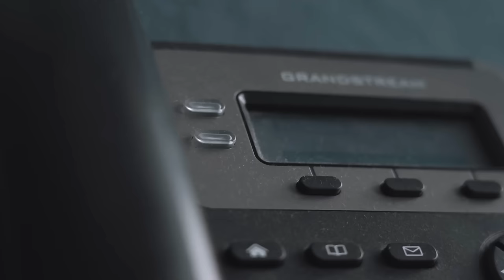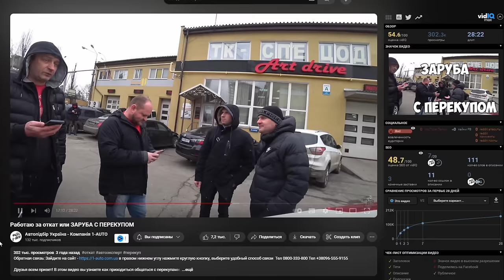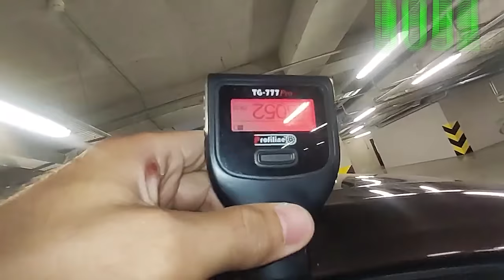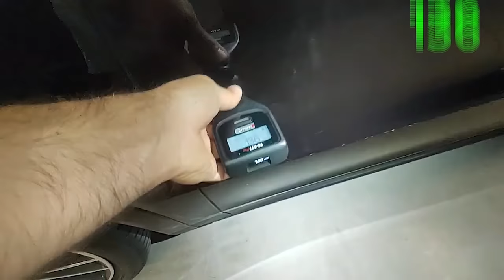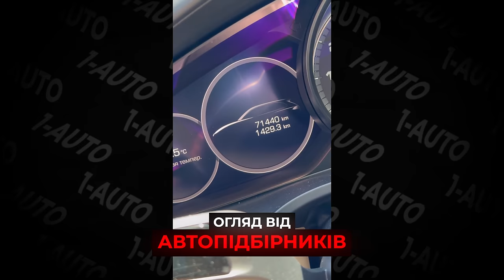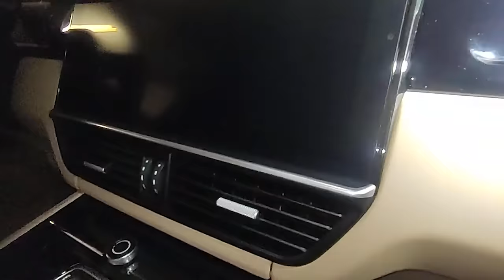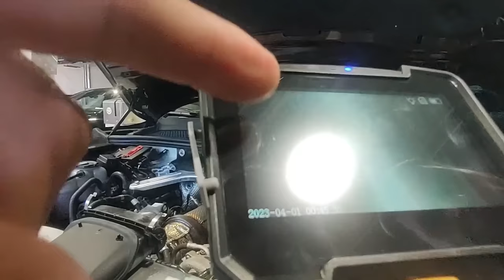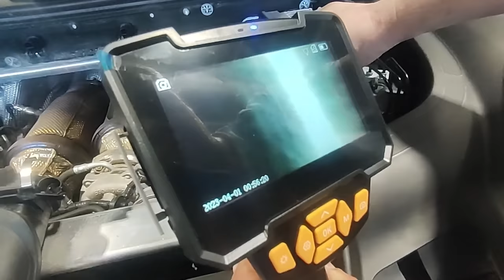РІЗНИЦЯ між ПРОФЕСІЙНИМ та ЗВИЧАЙНИМ підбором | огляд Porsche Cayenne | 1-AUTO | автоподбор Украина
Тайм-коди:
00:00 - 00:44 Що тут відбувається?
00:45 - 01:55 Чому замовник був незадоволений?
01:56 - 03:30 Сьогодні даємо непрохані прради
03:31 - 04:29 Структура даного відео
04:30 - 07:38 Огляд кузову від підбірників
07:39 - 10:42 Розбираємось в цьому хаотичному "огляді"
10:43 - 15:47 Огляд кузову від 1-AUTO
15:48 - 17:34 CarVertical
17:35 - 21:06 Доогляд кузову від 1-AUTO
21:07 - 25:05 Огляд салону від підбірників
25:06 - 28:30 Хлопці, надто багато реклами детейлінгу.
28:31 - 33:05 Огляд салону від 1-AUTO
33:06 - 33:25 НЕДОогляд підкапотного простору від підбірників
33:26 - 34:10 І це все, що можна подивитись під капотом у Porsche?!
34:11 - 35:06 Огляд підкапотного простору від 1-AUTO
35:07 - 35:57 НЕДОогляд на СТО від підбірників
35:58 - 36:30 Пояснюємо чому це не можна називати оглядом на СТО
36:31 - 40:05 Огляд на СТО від 1-AUTO
40:06 - 42:29 На дилері Porsche відмовляють від ендоскопії
42:30 - 45:25 Ендоскопія двигуна з 1-AUTO
45:26 -  46:10 Що в нас з цими підбірникамі спільного?
46:11 - 47:24 Оглядайте автомобілі ретельніше, щоб не опинитись в лісосмузі

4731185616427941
Mykola Taranukha

🟢 Ви бажаєте продати свій авто і впевнені в своєму авто? Напишіть нам можливо саме такий авто ми шукаємо. АВТО ЩО Є НА АВТОРІА, ТА ІНШИХ САЙТАХ НЕ ПРОПОНУВАТИ!  Порада хлам не ск идувать - ми це бачимо. Писати сюда: @antiperekup_1AUTO